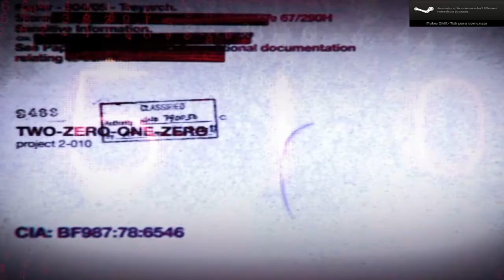Black Ops: Gameplay comentado - modo Gun Game - Firing Range - By PanzerMan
Aqui os dejo un gameplay comentado en modo gun game en el mapa firing range, en modo hard core